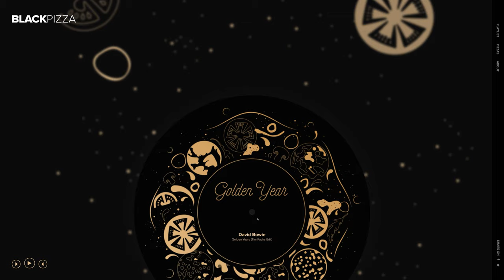Radio Pizza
Radio Pizza by Black Pizza From France.
Radio Pizza is the B-side of Black Pizza studio. Crazy about music, we wanted offering each month a pairing of our 2 passions: graphic design and playlists with good electronic tunes.